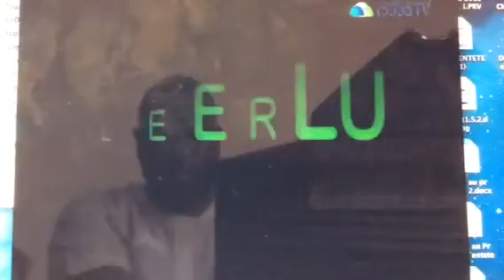LEERLU: LES PERSPECTIVES DE L'ÉDUCATION ISLAMIQUE AU SENEGA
LEERLU: LES PERSPECTIVES DE L'ÉDUCATION ISLAMIQUE AU SENEGAL 1
Présenté par  CHeikhouna Bara Falilou
Invités, Mourchid Ahmed Iyan THIAM, Imam Cheikh Awa Balla GUEYE et Le Journalise Mouhamadou BARRO